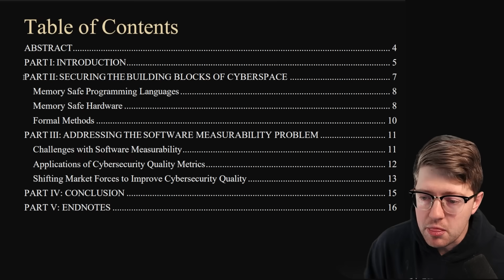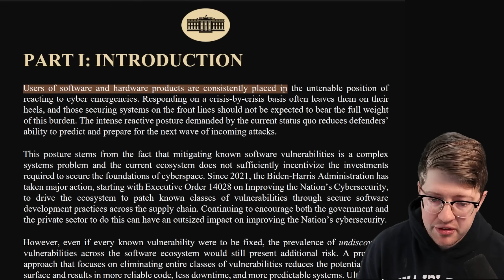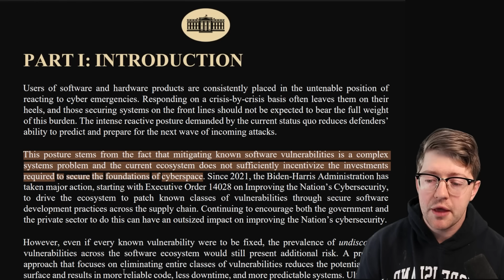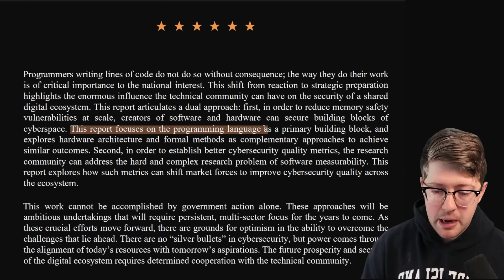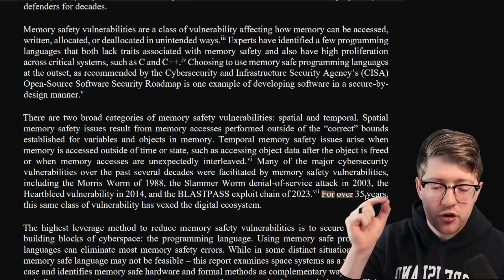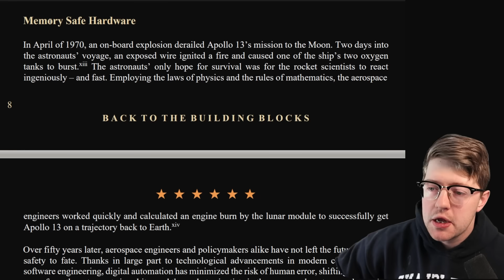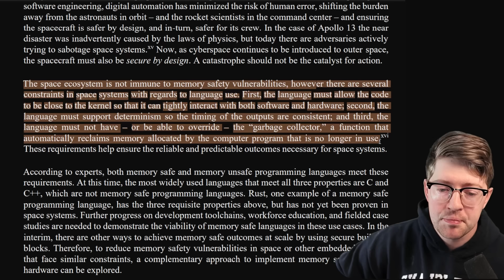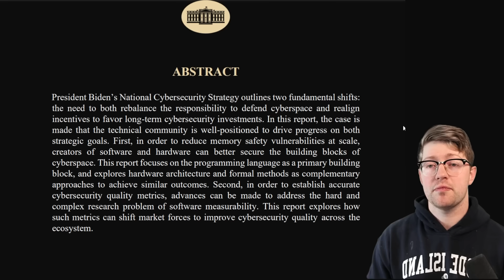US Government declares the safest programming language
White House issues report about the future of cybersecurity and programming. Specifically: the Rust Programming Language.

🛒 GREAT BOOKS FOR THE LOWEST LEVEL🛒
C Programming Language, 2nd Edition
C++ Crash Course: A Fast-Paced Introduction
The Rust Programming Language, 2nd Edition